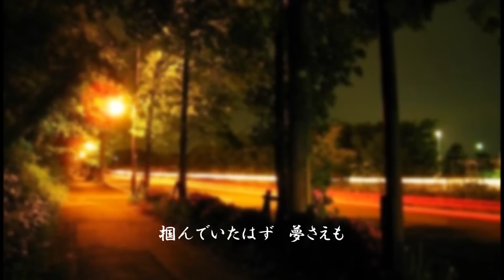真夜中のブルース ☆ 黒川英二 cover s sato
黒川英二さんの新曲「真夜中のブルース」をカラオケ
で唄ってみました。２０１５・２・４・発売